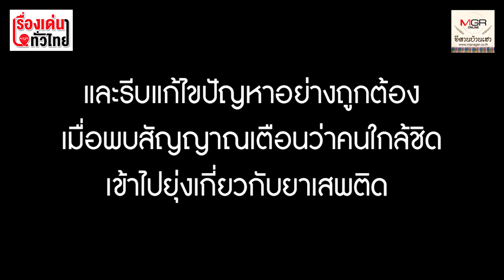อุทาหรณ์! พี่ชายโพสต์ภาพน้องทาสยาบ้า เสพจนป่วยจิตเวช-นอนเป็นผัก : เรื่องเด่นทั่วไทย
พี่ชายโพสต์โซเชียลน้องชายติดยาบ้านาน 30 ปี ล่าสุดป่วยจิตเวชนอนติดเตียงไม่ได้สติ ขณะที่คนเป็นแม่เสียใจร่ำไห้น้ำตาไหลทุกวัน เผยคนดีต้องมาเสียคนเพราะฤทธิ์ยาบ้า ฝากเตือนสติลูกหลานหรือใครก็ตามอย่าริลองท้าทายยานรกเด็ดขาด